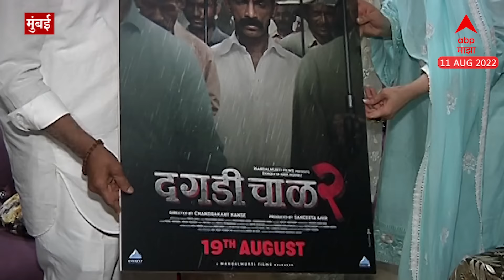Arun Gawli Dagdi Chowl : दगडी चाळमध्ये Ankush Chaudhari, डॅडी म्हणाला...